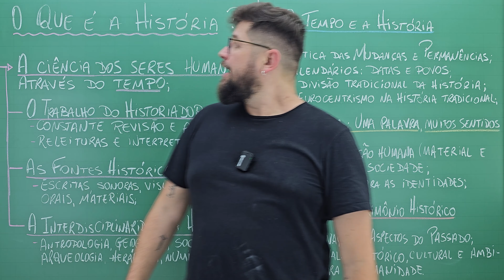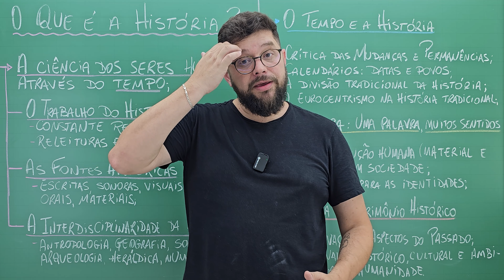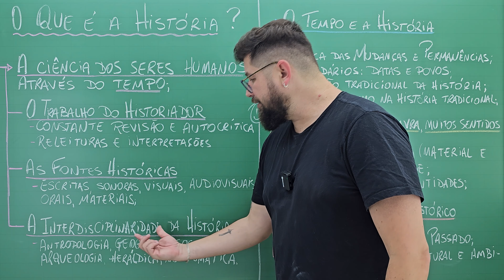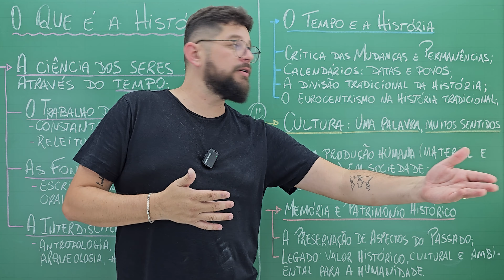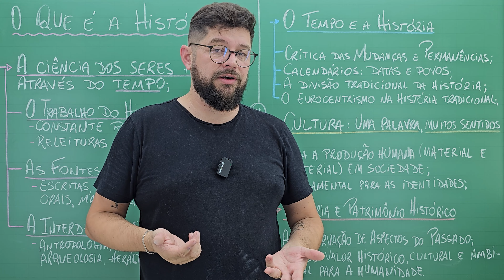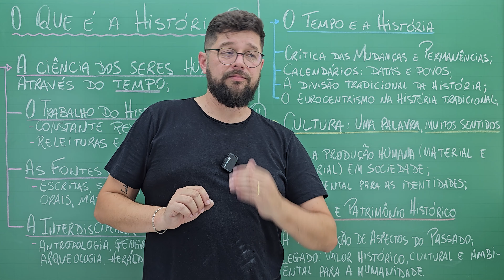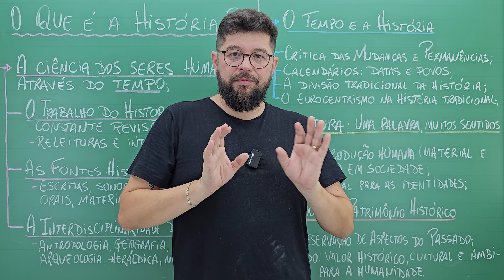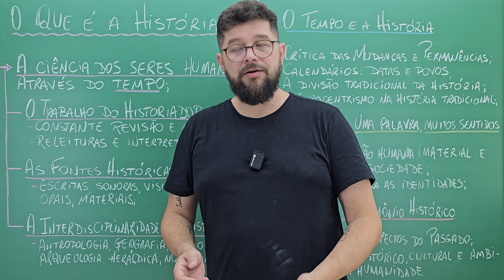O QUE É A HISTÓRIA? 🤓 | História com Leonardo Lima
Pontos fundamentais sobre a ciência histórica:

- A ciência dos seres humanos através do tempo;
- O trabalho do historiador;
- As fontes históricas;
- A interdisciplinaridade da História;
- O tempo e a História;
- Cultura: uma palavra, muitos sentidos;
- Memória e Patrimônio Histórico;